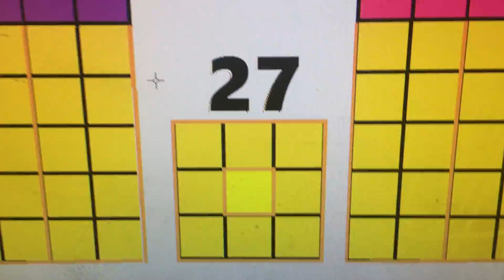Fixed 27’s border